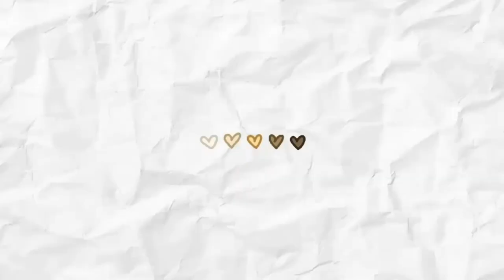Playing Tomb Raider For The First Time || Gameplay w/ Commentary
Welcome back to another video! This is Part One to my Tomb Raider series, I hope you guys enjoy it.

Bare with me in this video. I"ve only played snippets of Tomb Raider games before and haven't actually delved into the games seriously before now. There were quite a few moments where I was stupid and did not know what to do and I apologize for that. I hope to get better with games as this channel grows.

Let me know if I should continue this series and I hope to play more of this next week!

Credits:
- Intro Template: ranidvtcapcut
- Outro Template: inayahfdlh
[Both on CapCut]